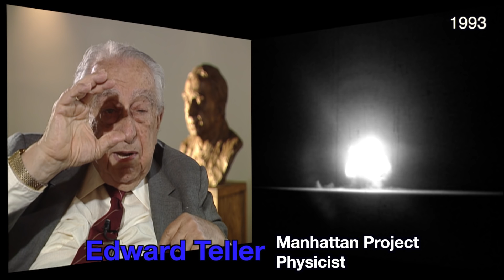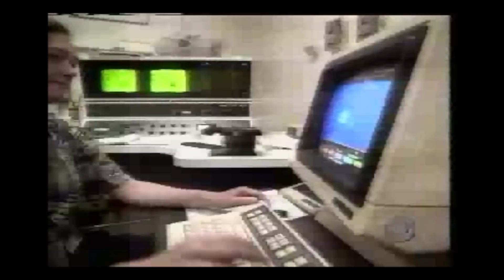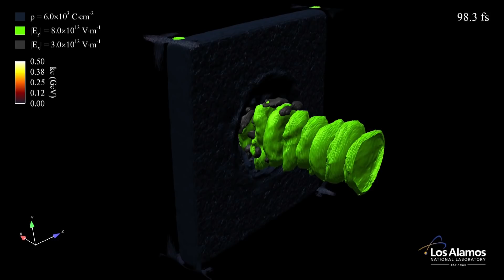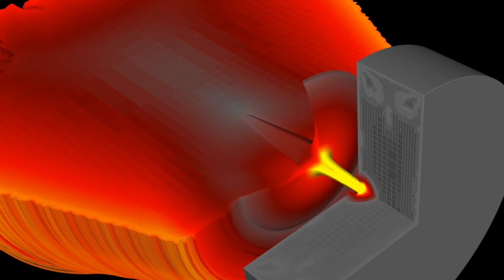Trinity to Trinity 1945-2015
The Trinity Test of July 16, 1945 was the first full-scale, real-world test of a nuclear weapon; with the new Trinity supercomputer Los Alamos National Laboratory's goal is to do this virtually, in 3D.

Trinity was the culmination of a fantastic effort of groundbreaking science and engineering by hundreds of men and women at Los Alamos and other Manhattan Project sites. It took them less than two years to change the world.

The Laboratory is marking the 70th anniversary of the Trinity Test because it not only ushered in the Nuclear Age, but with it the origin of today’s advanced supercomputing. We live in the Age of Supercomputers due in large part to nuclear weapons science here at Los Alamos.

National security science, and nuclear weapons science in particular, at Los Alamos National Laboratory have provided a key motivation for the evolution of large-scale scientific computing. Beginning with the Manhattan Project there has been a constant stream of increasingly significant, complex problems in nuclear weapons science whose timely solutions demand larger and faster computers. The relationship between national security science at Los Alamos and the evolution of computing is one of interdependence.